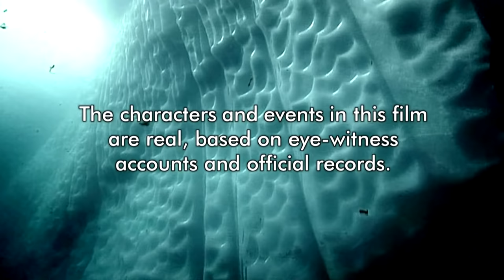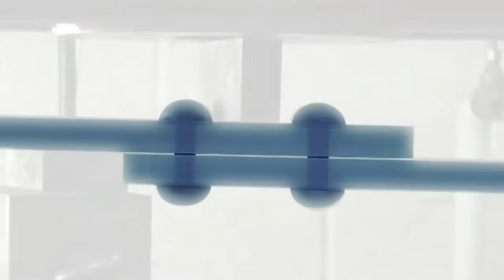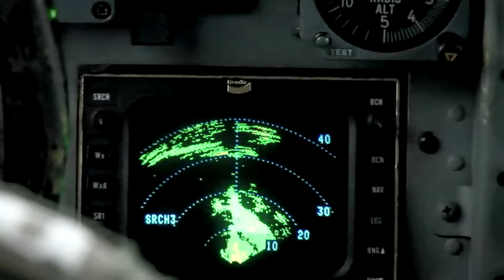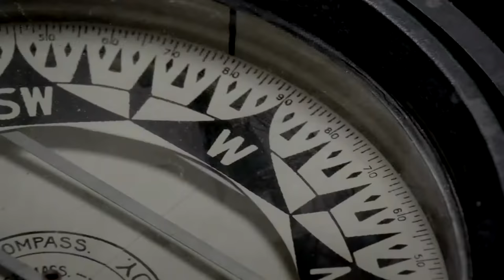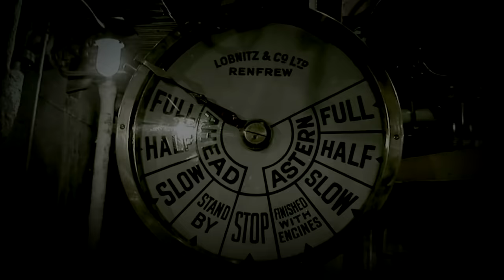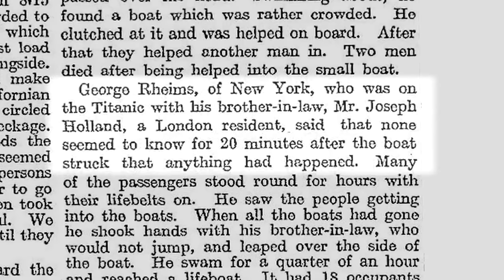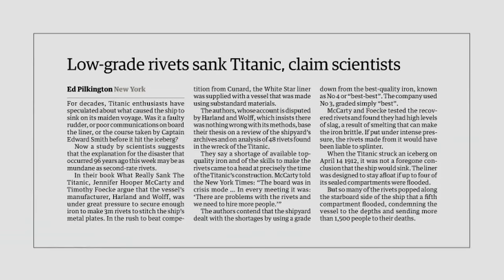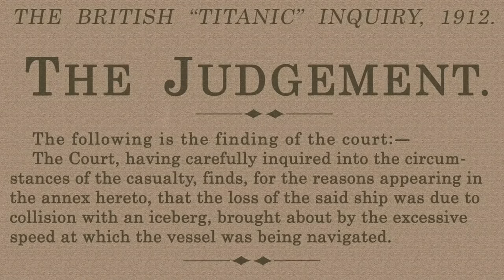The Unsinkable Titanic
Everyone knows that an iceberg sank The Unsinkable Titanic leaving more than 1,500 people to perish in what is now known to be one of the greatest maritime disasters in history.  But this striking film argues that it was actually a long chain of misjudgements, human errors and misfortunes that sealed the fate of the largest liner of its day, her passengers, and crew.  Had just one link in that chain been missing, this historic disaster may have been averted.

The film draws on the latest research as well as eyewitness testimonies to reconstruct the story from the point of view of those involved, and debunk the many myths that have built up surrounding the Titanic.